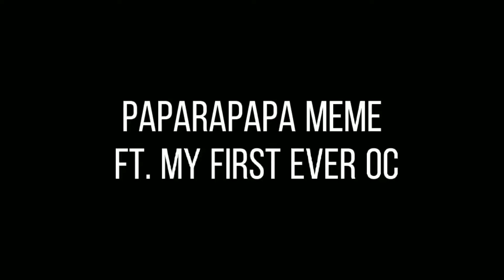Paparapapa meme (FT. My first OC)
I didn't know RosyClozy that time so please don't say I copied her.